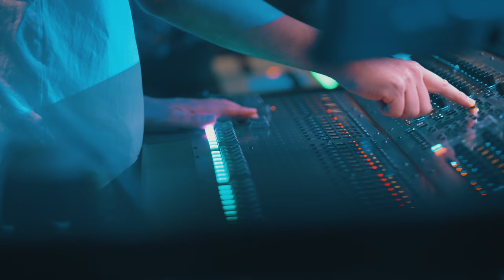"8" TOUR 2023-2024 ~FINAL~｜Live at SHIBUYA Spotify O-EAST - After Movie -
ROTH BART BARON “8” TOUR ファイナル公演、フル尺ノーカット編集版をオフィシャルストア "THE ROTH STORE" にてダウンロード販売中！！

満員御礼！2024年3月17日‹渋谷 Spotify O-EAST›にて開催された「ROTH BART BARON “8” TOUR 〜FINAL〜」公演のライブ映像完全版フル尺ノーカット版をイープラス Streaming+ にて配信決定。新曲「Closer」や「BLOW」を含め、アルバム『8』の楽曲を中心に「極彩｜IGL(S)」「けもののなまえ」「赤と青」などの代表曲やダブルアンコール「鳳と凰」までの演奏曲全22曲を収録。本公演では巨大LEDパネルが使用され、映像演出が入ることで彼らの音楽の世界観は更なるものとなり、フル尺ノーカットにて映像作品として完成した。デビューアルバム『ロットバルトバロンの氷河期』から10年、アニバーサリーイヤーを迎えるに相応しいツアーファイナルとなった‹渋谷 Spotify O-EAST›でのファイナル公演を映像でもお楽しみ下さい。

ROTH BART BARON “8” TOUR〜FINAL〜
Live at SHIBUYA Spotify O-EAST｜MARCH 17th, 2024

Set List
1. Kid and Lost
2. Boy
3. Ring Light
4. みず/うみ
5. HEX
6. Exist Song
7. HAKU
8. BLOW
9. 世界の終わり (THEE MICHELLE GUN ELEPHANT cover)
10. 千の春
11. けもののなまえ
12. ウォーデンクリフのささやき
13. Ubugoe
14. Closer
15. 極彩｜IGL(S)
16. 赤と青
17. ONI
18. MOON JUMPER
19(en1). 月に吠える
20(en2). dying for
21(en3). NIN/GEN
22(w.enc). 鳳と凰

ROTH BART BARON

三船 雅也｜Masaya Mifune - vocal, guitar
西池 達也｜Tatsuya Nishiike - keyboard, mix engineer, video editor
ザック クロクサル｜Zak Croxall - bass
工藤 明｜Akira Kudo - drums
竹内 悠馬｜Yuma Takeuchi - trumpet
大田垣 正信｜Masanobu Otagaki - trombone

ロカペニス｜ROKAPENIS - VJ
高野 洋｜Yo Takano - stage manager
山下 大輔｜ Daisuke Yamashita - F.O.H
畠中 泰正｜ Yasumasa Hatanaka - lighting
掛川 正義｜Masayoshi Kakegawa (HAPPY STAFF) - production management

堤 健斗｜Kento Tsutsumi (ABANK) - video producer
野田 雅己｜Masaki Noda (ABANK) - editor, video director
山﨑 宏夢｜Hiromu Yamazaki - video crew chief
高瀬 玄太郎｜Gentaro Takase (take5) - video crew
桑原 史生｜Fumio Kuwahara - camera
坪田 陵｜Ryo Tsubota - camera
小野寺 祥子｜Shoko Onodera - camera, editor "After Movie"
パレス｜PALACE - merchandise, floor guide operation, stage clue, customer service

🎸Live Information

2024年5月25日「HOWL SESSION Guest: Ryu (Ryu Matsuyama)」
東京 下北沢 ADRIFT

2024年8月4日「BEAR NIGHT 5」
東京 渋谷 LINE CUBE SHIBUYA

2024年8月16,17日「RISING SUN ROCK FESTIVAL 2024」
北海道 石狩湾新港樽川ふ頭横野外特設ステージ

　ROTH BART BARON（ロットバルトバロン）は、シンガーソングライターの三船雅也を中心とする日本のインディーロックバンド。2023年より日本・東京とドイツ・ベルリンの２拠点とし活動している。
　これまでに４枚のEPと最新作”８”を含む８枚のオリジナルアルバムを発表。海外ではビッグマウンテン（タイ）、PLAYTIME FESTIVAL（モンゴル）などフェスにも出演、日本では多くの音楽フェスに出演し、2023年には二度目となる FUJI ROCK FESTIVAL にも出演した。
　また近年はアルバムツアーに加え、年に１度特別編成で演奏する単独イベント"BEAR NIGHT”を主催し、シリーズ第４弾は日比谷野外大音楽堂にて開催、後藤正文、佐々木亮介、Safeplane（タイ）も出演し大盛況を博した。
　2020年、５th AL『極彩色の祝祭』収録のリード曲「極彩｜IGL(S)」はテレビ朝日系「関ジャム∞完全燃Show」番組内にて音楽プロデューサー・蔦谷好位置の年間１位に選出。2021年はポカリスエットCMがきっかけとなったアイナ・ジ・エンドとの２人組アーティストA_oによる「BLUE SOULS」が話題に。2022年、ベルリン国際映画祭でアムネスティ国際映画賞を受賞した映画「マイスモールランド」の劇伴音楽と主題歌を手掛けた。
　2023年、7th AL『HOWL』東京ツアーファイナル公演を昭和女子大学”人見記念講堂”にて演奏、弦楽カルテットを加えたフル編成での公演を成功させた。続いて秋に６年連続となる８枚目のオリジナルアルバム『8』を発表し、札幌モエレ沼公園”ガラスのピラミッド”を含む１３公演、全国ツアーを開催。

ROTH BART BARON is a Japanese folk-rock band led by singer-songwriter Masaya Mifune. The band was formed and has been based in Tokyo, Japan, since 2008. Additionally, they have also been active in Berlin, Germany, since 2023.
The band has released four EPs and eight original albums. The 1st LP, "The Ice Age," was recorded in Philadelphia, Pennsylvania, with Brian McTear (Kurt Vile, the War on Drugs) and mix engineer Jonathan Low (The National, Taylor Swift). The 2nd LP, "Atom," was recorded at God Speed You! Black Emperor's studio, “Hotel2tango,” in Montreal, Canada. The 4th LP, "The Name of the Beasts," was awarded the grand prize at Japan's alternative music awards, "APPLE VINEGAR - Music Award -2020". In 2021, the song "BLUE SOULS" by A_o, a duo of artists featuring Aina the End, garnered 3.7 million views on YouTube.In 2022, they composed the music and theme song for the film “My Small Land,” which won the “Amnesty International Film Award” at the “Berlin International Film Festival 2022.”
In 2023, they participated in numerous major music festivals in Japan, including the "FUJI ROCK Festival 2023." On October 18th, they released their 8th original album titled "8" and announced the "ROTH BART BARON TOUR 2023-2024" in Japan.